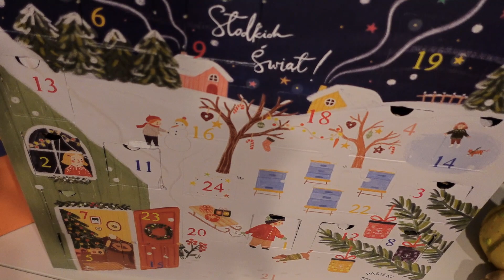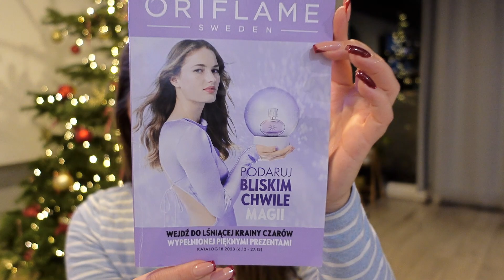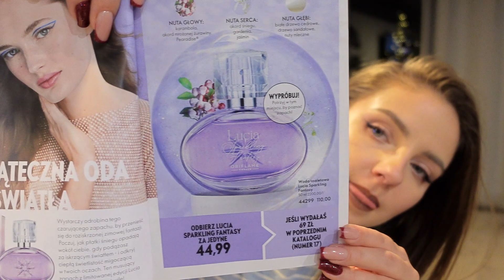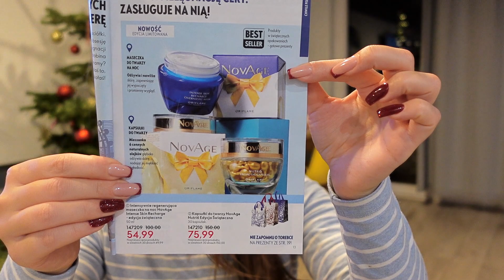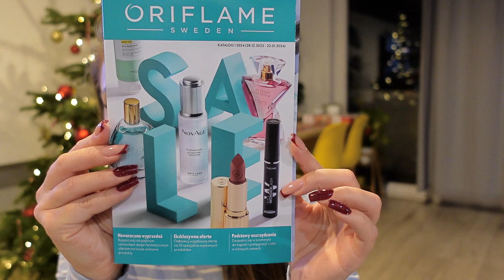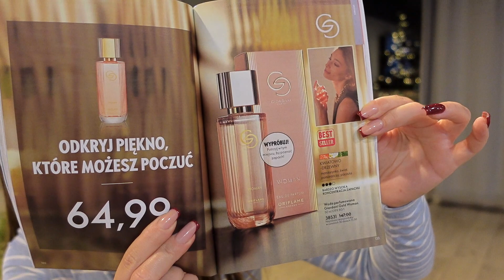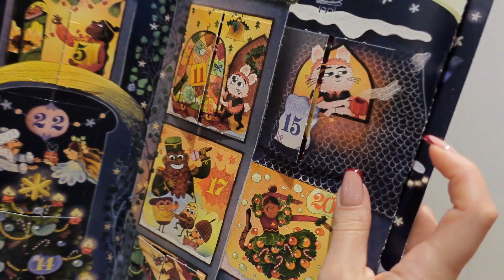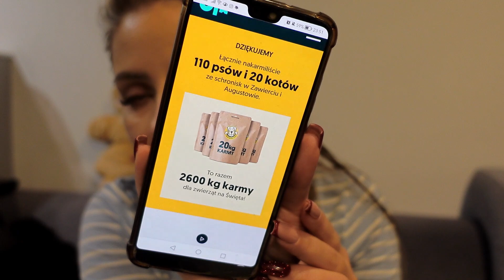⭐VLOGMAS 16⭐ZAMÓWIENIE Z ORIFLAME, MAŁE RZECZY⭐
Cześć!
Zapraszam na szesnasty vlogmas w 2023 roku. Mimo choroby spędźmy razem kolejny dzień. Dzisiaj pokażę Wam moje zamówienie z Oriflame i opowiem o refleksjach jakie mnie dzisiaj naszły  :)

Jeśli chcesz docenić moją działalność i zabrać mnie na wirtualną kawę, to będzie mi bardzo miło

LINKI AFILIACYJNE
Kosmetyki, których użyłam:

LUB

Jeśli jesteś pewny/pewna, że chcesz dołączyć zarejestruj się już teraz przez tego linka:

UPEWNIJ SIĘ, ŻE NA KOŃCU FORMULARZA JEST WPISANY MÓJ NUMER KLUBOWICZA : 2720410

Da Ci to gwarancję, że będziesz w moim zespole i będziemy mogli współpracować :).

LINK DO MOJEGO SKLEPU ORIFLAME, W KTÓRYM MOŻESZ ZROBIĆ ZAMÓWIENIE SAMODZIELNIE